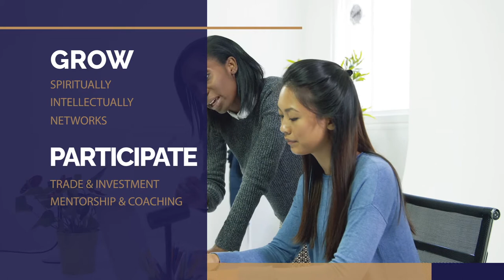The Global Business Roundtable Corporate Video 2021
The Global Business Roundtable is a Non-Profit Organisation which comprises of global leaders from a variety of sectors, backgrounds and expertise. It is critical for the organisation's success that GBR leaders are aligned with its Vision, Mission, Mandate and Guiding Principles. The Leadership structure of GBR occurs at three levels: Global, National and Local levels.

The Global Business Roundtable is a networking organisation with a global member pool focused on the complete development of a person in life with God's plan for His kingdom. GBR is a people centred organisation.